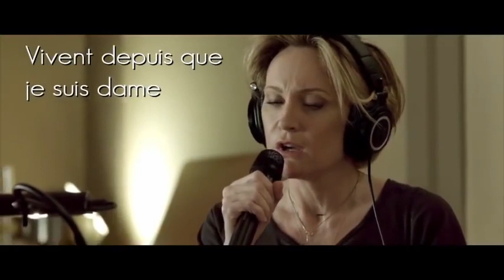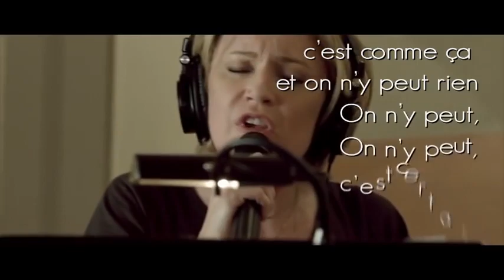Patricia Kaas Adèle Lyrics video...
"Я расскажу тебе о женской судьбе,С того момента,когда я была девчонкой,С момента,когда я стала женщиной..."